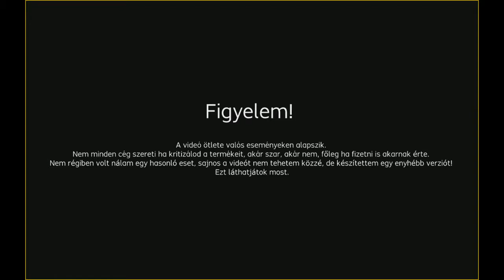reakció videó cserby vel 23 rész